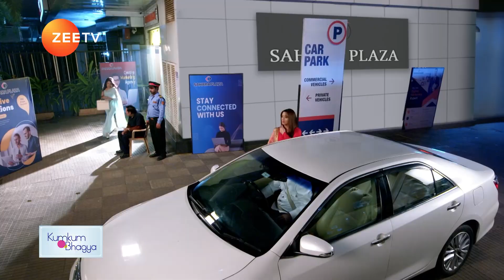Kumkum Bhagya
Ho rahi hain Prachi aur Kaya main ek nayi dosti, par kya hoga iska koi assar PranBir ke Rishtey par? Dekhiye KumkumBhagya, sirf ZeeTVUSA par.